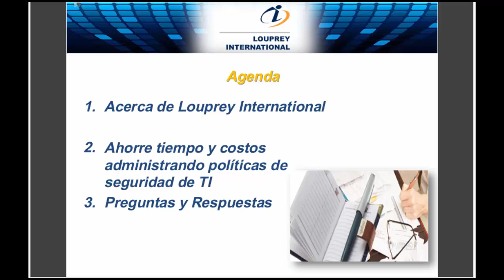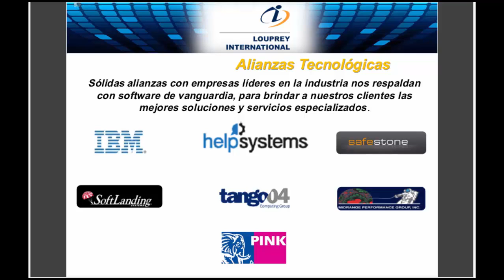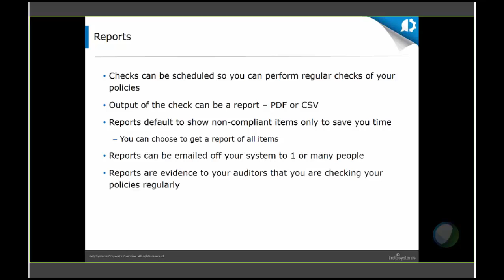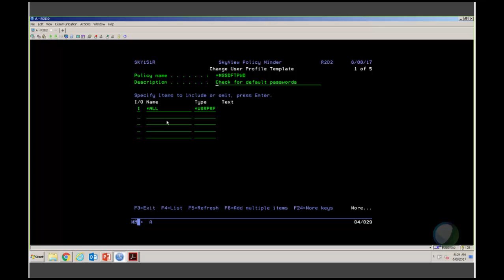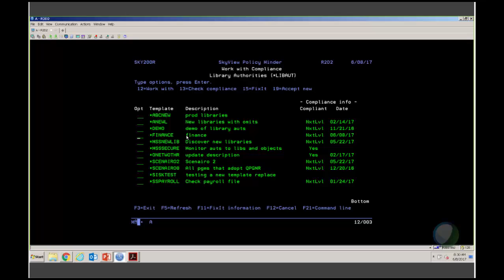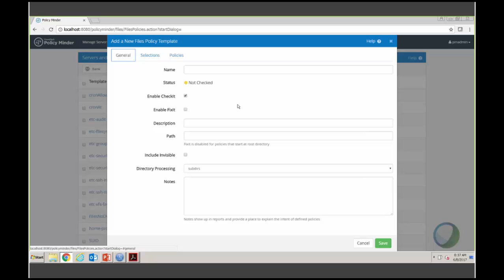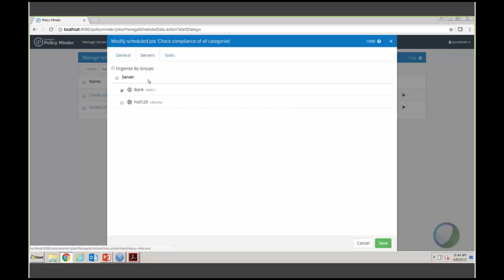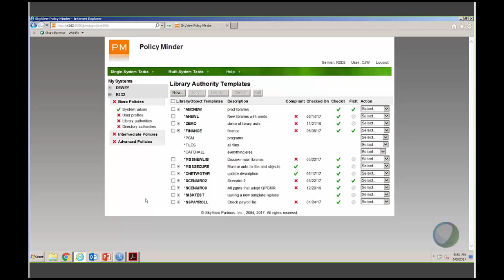Policy Minder Louprey 20170608